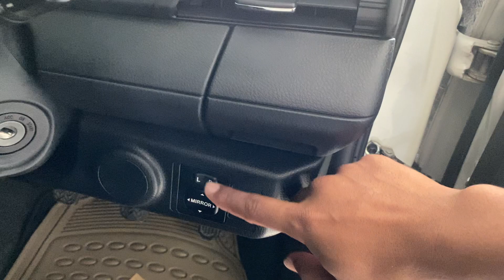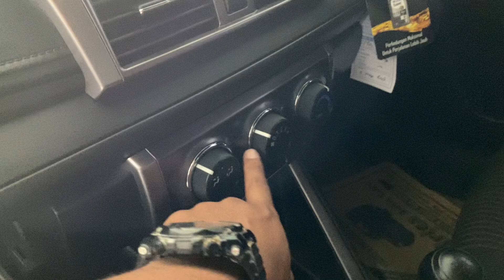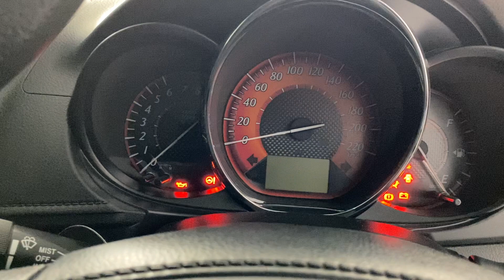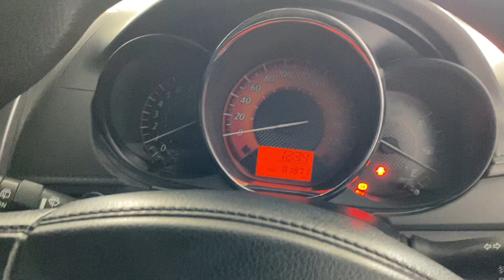TOYOTA YARIS G MT 2015 PUTIH DI JUAL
Harga , 158 juta nego di purbalingga

dapatkan update info seputar otomotif